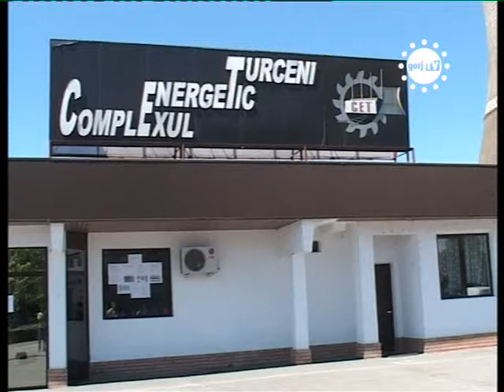STIRIILE GORJTV SALARII MAI MARI PENTRU MINERI